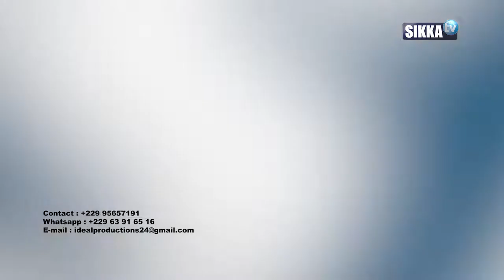JOURNAL/SIKKA/12H - 09 03 2021